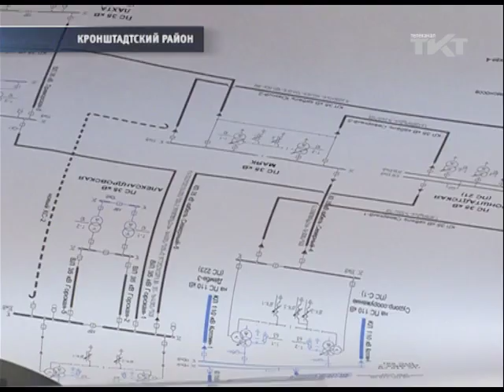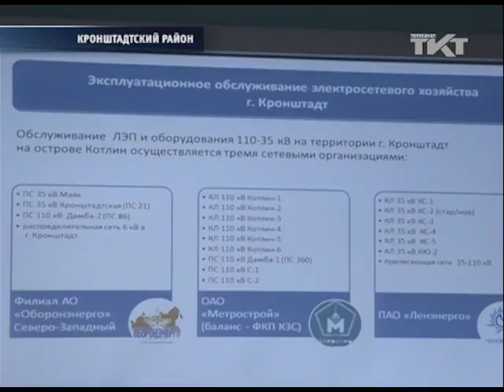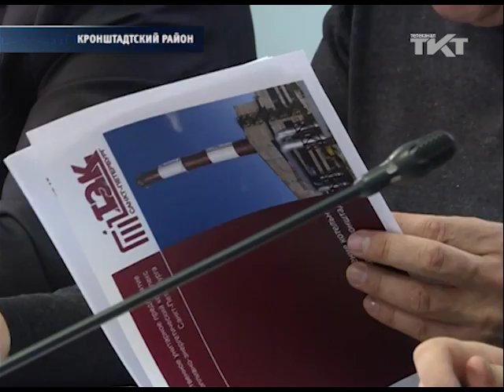«Оборонэнерго» и «Ленэнерго» стали сообщниками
Объединить усилия компаниям поручил вице-губернатор Игорь Албин.